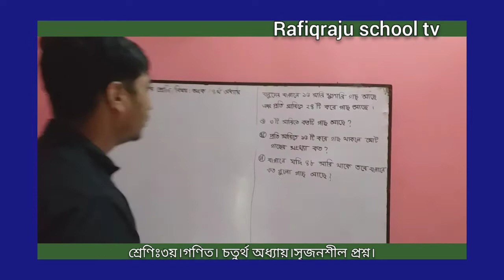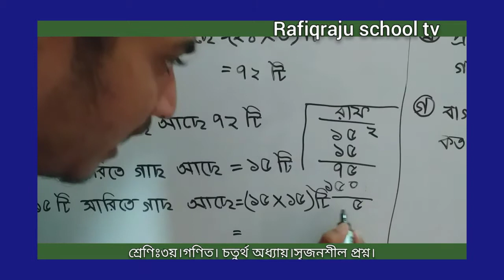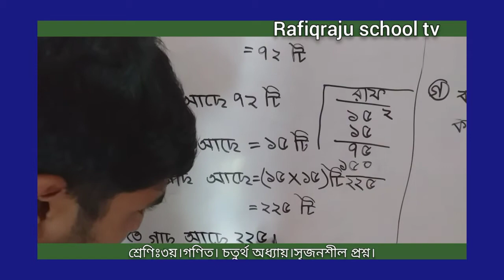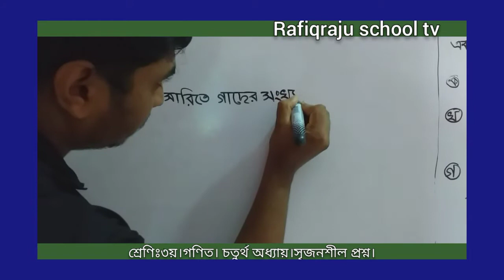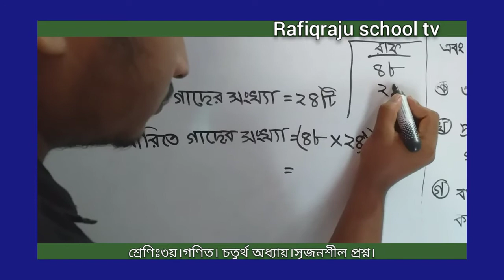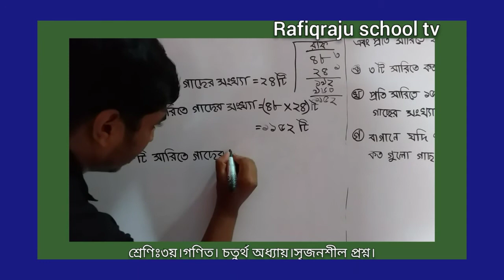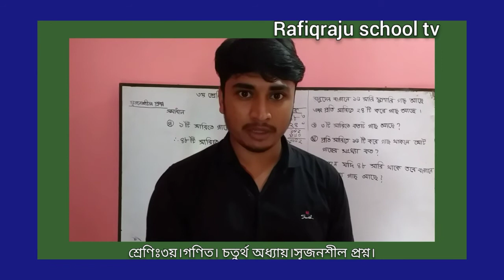Class -3 ( তৃতীয় শ্রেণি)# গণিত # চতুর্থ অধ্যায়। মহসিন স্যার।।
২য় সেমিস্টার পরীক্ষার জন্য সৃজনশীল